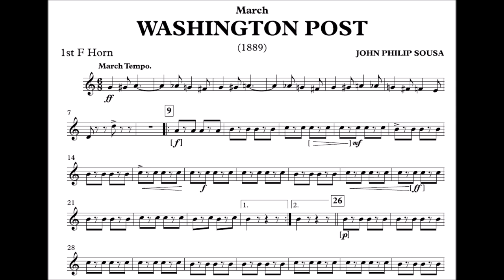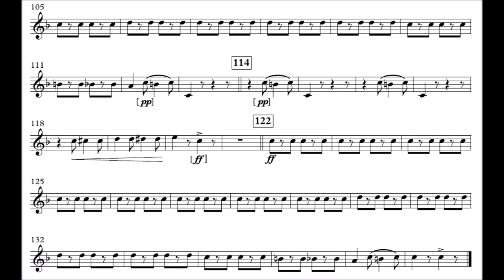The Washington Post - Horn F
Compositor: John Philip Sousa
Formação: Banda de Música
Gênero: Marcha

Equipe do Portal Brasil Sonoro